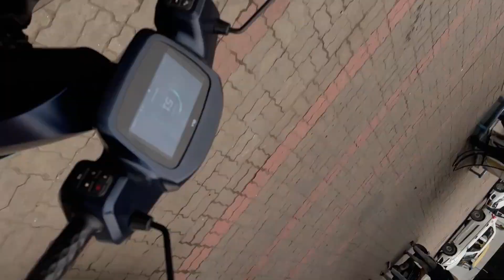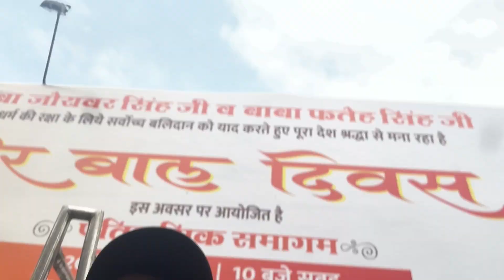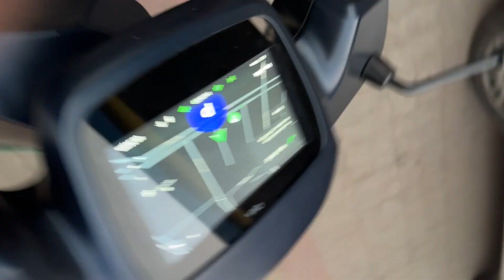My Dream Jacket Project Failed|Daily Vlog :548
I tried to make my dream jacket

———vboy:)